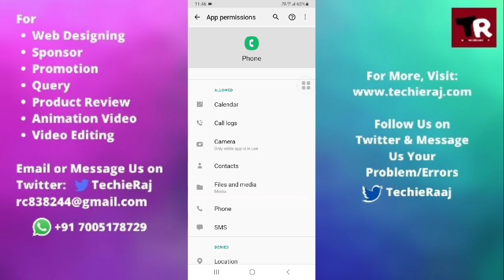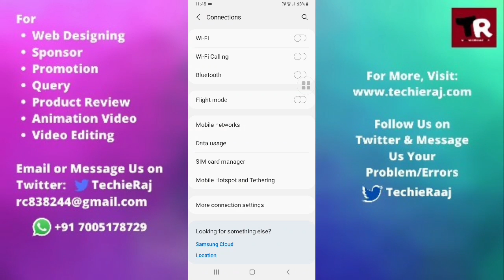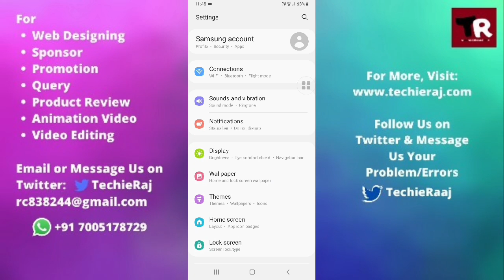Samsung M12 Call Volume Problem Solved